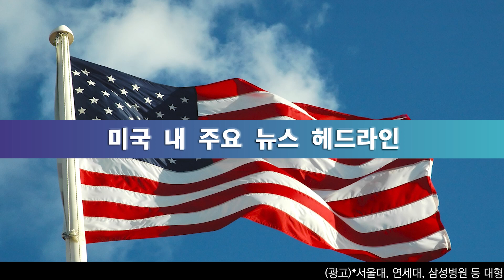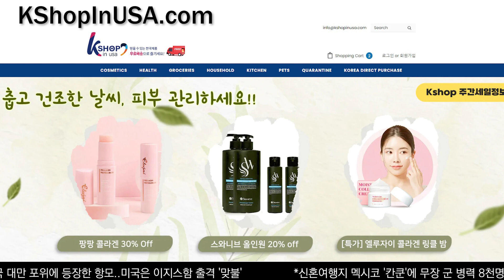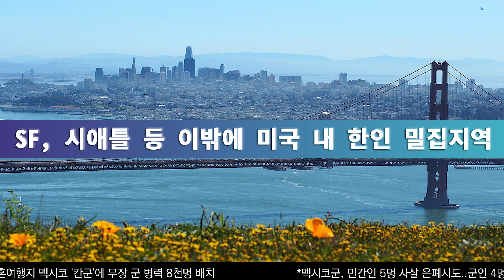미 전국 한인 밀집 지역 뉴스 4월 10일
0:00 미국 정보당국의 한국 고위 공직자 ‘도, 감청’ 파장
0:10 미국 기밀문건 유출에 들쑤시는 세계 ‘이스라엘도’
0:35 러 ‘미국 해외 첩보, 우크라 젤렌스키도 대상일지도’
0:48 바이든, 재선 젊은 유권자 공략에 ‘인플루언서 활용’
1:08 미국 ‘2032년까지 신차 67% 전기차량 대체’
1:26 애플 ‘중국서 발빼고, 테슬라 ‘중국에 올인’
2:06 절도 차량 13살 소년 사고 ‘1명 사망, 12명 부상’
2:19 베이지역, 5세 소녀, 고속도로에서 총격받고 숨져
2:35 LA 한인타운 ‘이슬람센터, 반 이슬람 증오’ 낙서
3:12 ‘하느님 인도’ 처음 본 승객에 신장 기증한 운전기사
3:30 반기문 전 총장, 하버드 케네디스쿨 졸업식 연설
3:48 메릴랜드 볼티모어, 청소년 200명 몸싸움에 총격도
4:04 타이거우즈가 9살 아이에게 준 ‘공’, 6만 달러에 팔려
4:17 ‘미국 국적 포기 증명서’ 위조, 50대 한인 ‘실형’
4:58 켄터키 주, 총기난사 ‘5명 숨지고, 8명 부상’
5:19 총기 규제 완화한 FL주, 이젠 생후 18개월도 총격 사망
5:39 델라웨어 주, 말다툼에 총격 ‘탕탕탕’, 3명 총격 부상
6:02 78세 할머니, 은행 강도하다 체포 ‘돈 내놔’ 쪽지로
6:27 인기 신혼 여행지 ‘칸쿤’에 무장 병력 8천명 배치

송출지역

1. 미국 내 한인 케이블 채널 TVK24.com 매일 저녁 7시 방송(서부기준)

2. 크리스천헤럴드 매일 저녁 6시30분, 10시30분

3. IPTV. 티보를 통해 매시간

4. 온디멘드 코리아 세탑박스 또는 웹사이트

5. 정규방송 이후에 USKN 유튜브채널을 통해 다시보기 할수 있습니다.